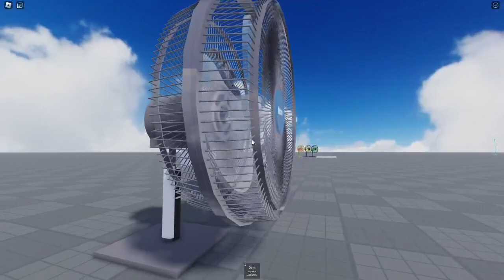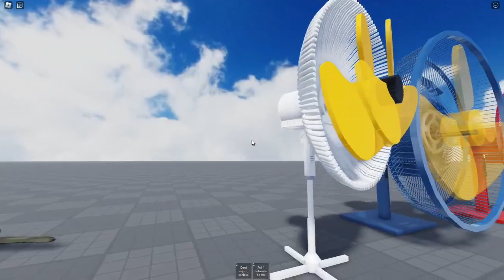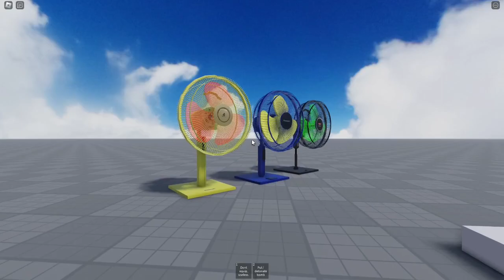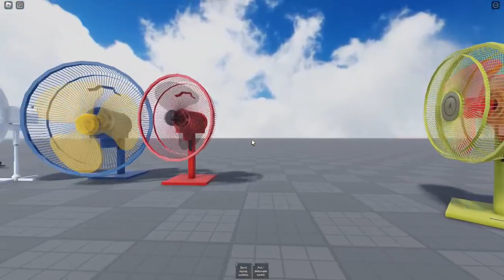The Most Super Rare Fan Video, Pankha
Welcome To Fan World !!!